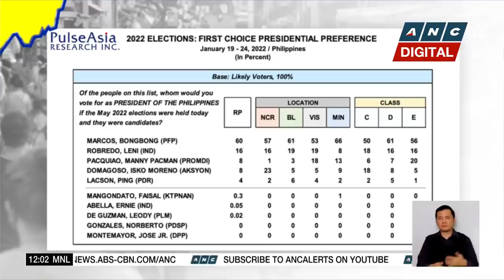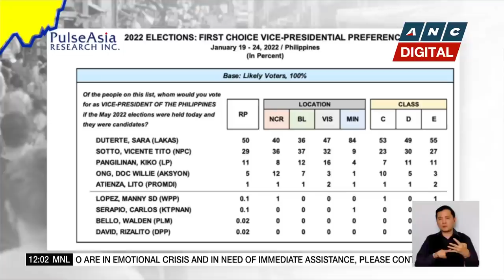Halalan 2022: One-on-one with Bongbong Marcos' spokesperson Atty. Vic Rodriguez | ANC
Dateline Philippines: Presidential aspirant Ferdinand 'Bongbong' Marcos Jr. skips another presidential debate hosted by CNN Philippines, citing a conflict in schedule. But he is expected to attend a separate debate organized by a media entity headed by religious leader Apollo Quiboloy who is facing sex trafficking charges in the U.S.